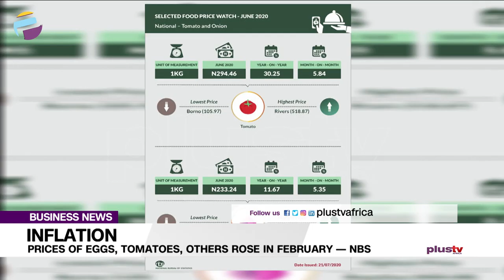Prices Of Eggs, Tomatoes, Others Rose In February - NBS | BUSINESS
Latest figures from the National Bureau of Statistics revealed on Friday that food prices rose generally in February.

The NBS disclosed this in its report titled ‘Selected food watch’ for February 2021.